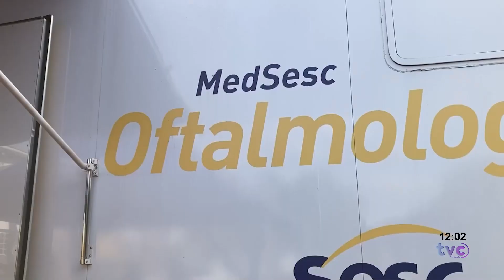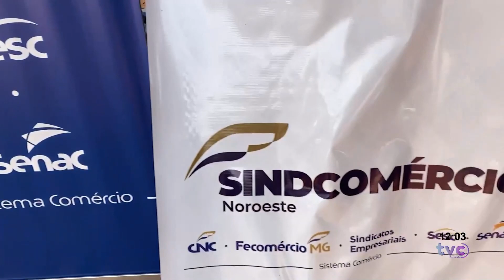CARRETA OFTALMOLÓGICA INICIA SEUS TRABALHOS COM AÇÃO EM PARACATU